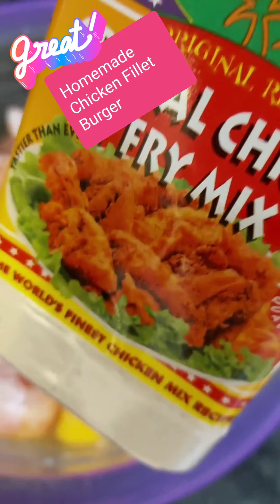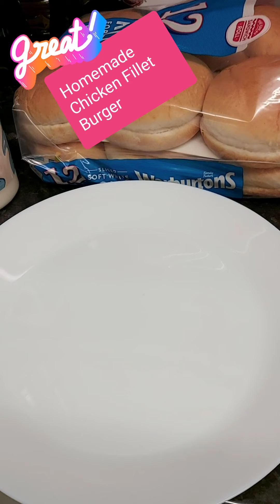Homemade Chicken Fillet Burger